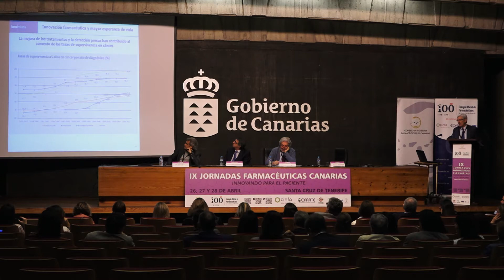IX Jornadas Farmacéuticas Canarias (Santa Cruz de Tenerife 26-28 de abril de 2018)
Resumen del día 27 de abril en la sede de Presidencia del Gobierno de Canarias en Santa Cruz de Tenerife